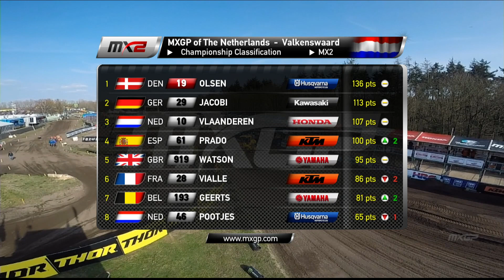2019 FIM Motocross World Championship - MXGP of The Netherlands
2019 FIM Motocross World Championship -  MXGP of The Netherlands